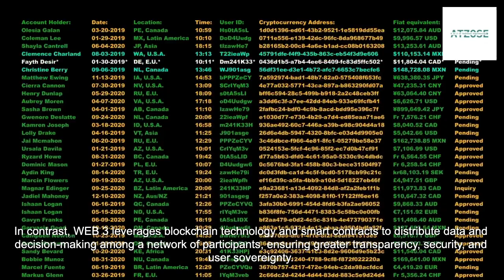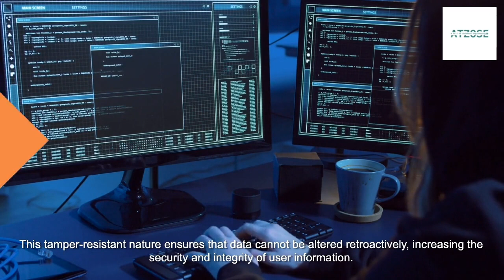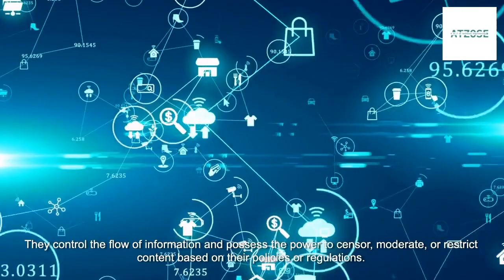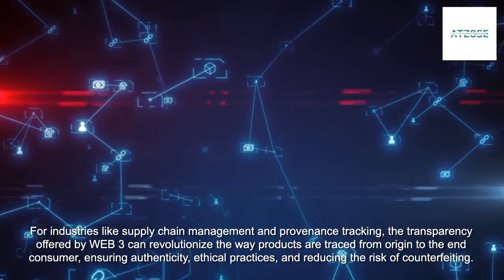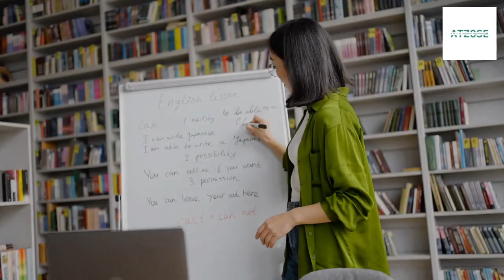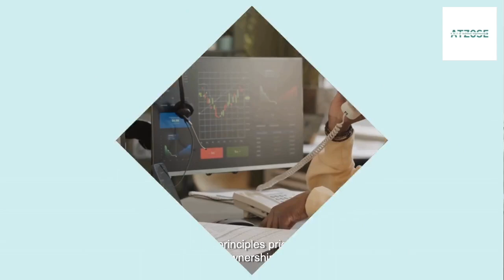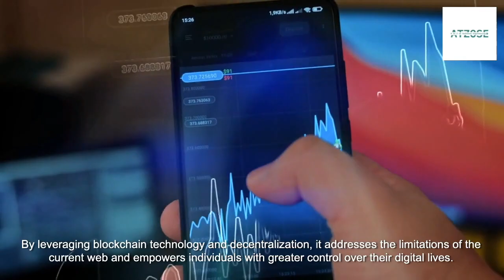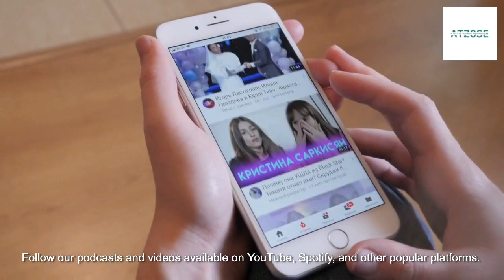Exploring WEB3: The Decentralized Future of the Internet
Hey friends! 🌐 Discover the transformative power of WEB3 - the decentralized future of the internet. Unveil the benefits of data privacy, ownership, and smart contracts that empower users.